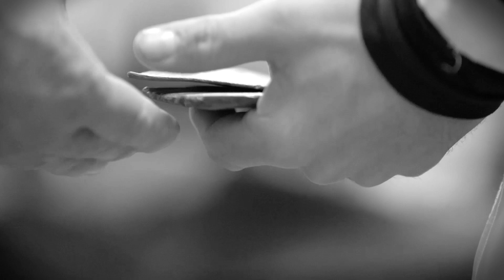Punchestown Festival 2019 - It's Going To Be Epic...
The Punchestown Festival is considered the grande finale of the jump season with top class horses, trainers and jockeys from both sides of the Irish sea converging on the Kildare venue to settle scores and confirm reputations. The quality of racing is unrivalled with a total of 12 Grade 1 contests taking place. Punchestown is proud to be the home of Irish Jumps Racing and host the famous La Touche Cup, a spectators favourite run over the cross country course. It's a "must see" for any racing fan.

There are a total of 39 races run at the Punchestown Festival including 12 Grade 1 contests.
Grade 1 entries released Wednesday 10th April. Handicaps released Thursday 25th April.
Five day entry stage for remainder. 48 Hour declarations in place for Grade 1 races.